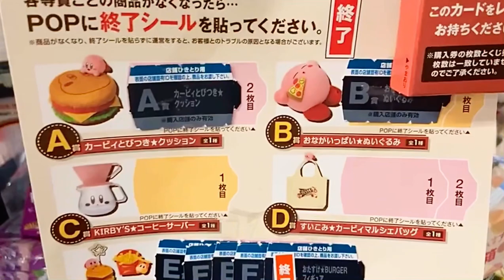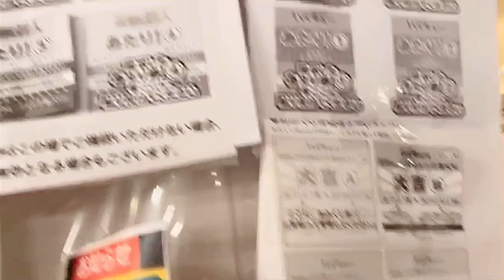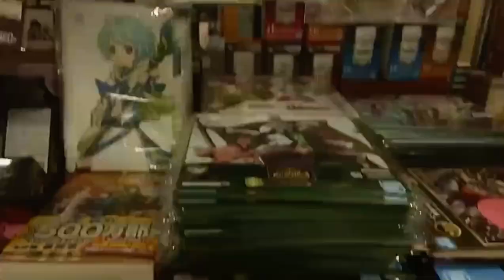10月17日(日) ワイワイ貿易 肩乗り猫まいけるさん一緒に営業しますよ！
久しぶりのまいけるさんと動画配信です🤗
本日も肩乗り猫のまいけるさんと
一緒に営業してますよろしく😸
お近くに来られたら寄って下さいね
お待ちしてます🙇